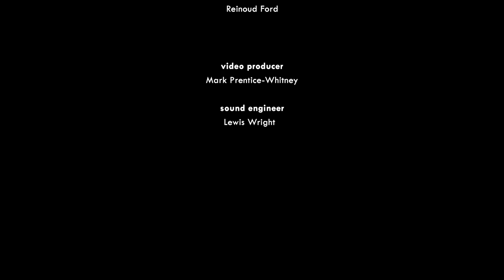John Woolrich Kleine Wanderung (from A Book of Inventions)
John Woolrich

The Benyounes Quartet
Zara Benyounes and Emily Holland (violins), Sara Roberts (viola), Reinoud Ford (cello)
St Eanswythe's Church, Folkestone

Video producer:
Mark Prentice-Whitney

Sound engineer:
Lewis Wright